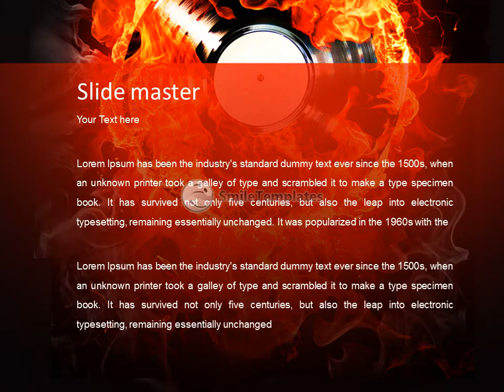Burning Vinyl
To download this template in PowerPoint format (.pptx) please go If you want see some related templates on these theme, please go